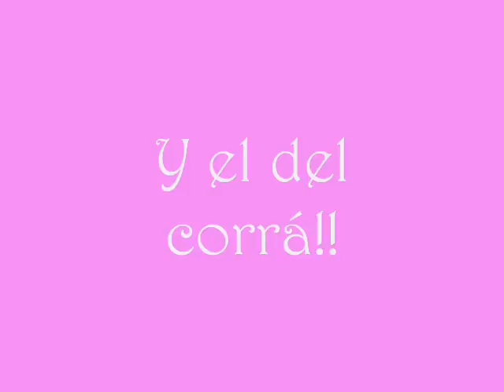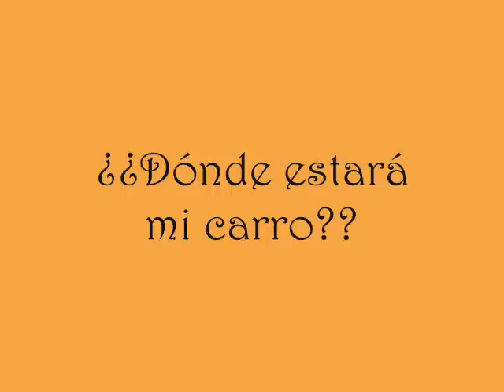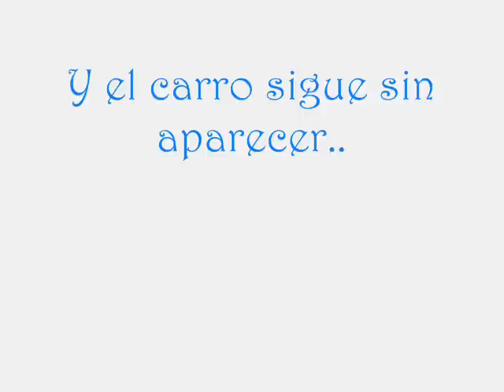Mi carro!! Manolo escobar y el Koala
Montaje de la canción de "mi carro" con fotos de los artistas!!